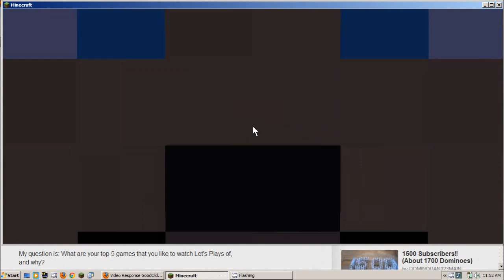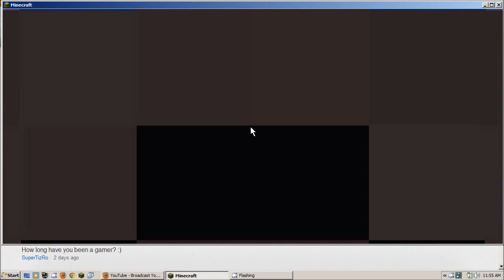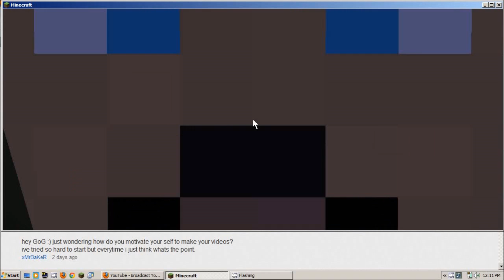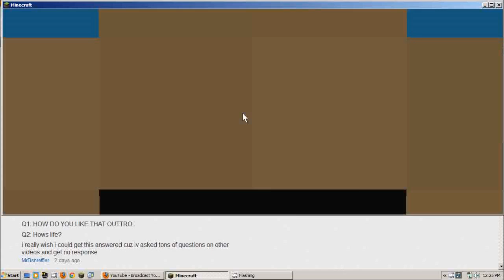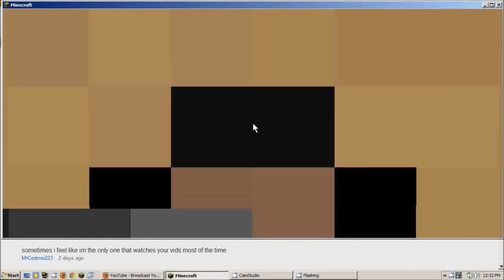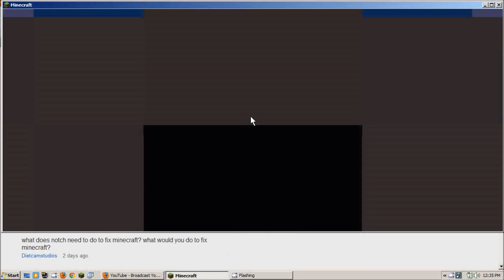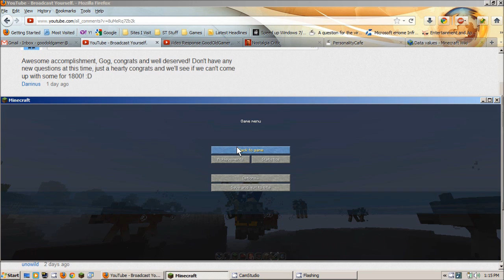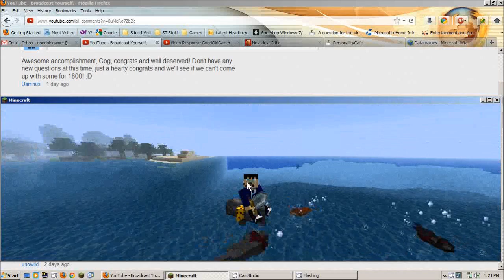1700 Subscribers Special Q&A: The Answers!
I answer the questions given in a long and meandering way.  Think of it as an unofficial podcast.